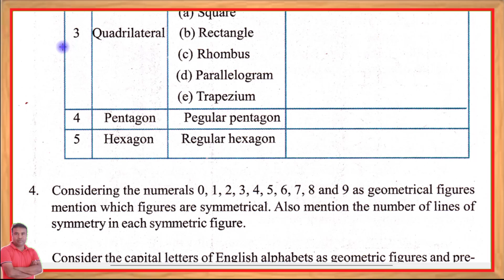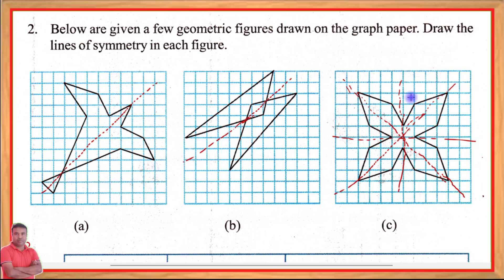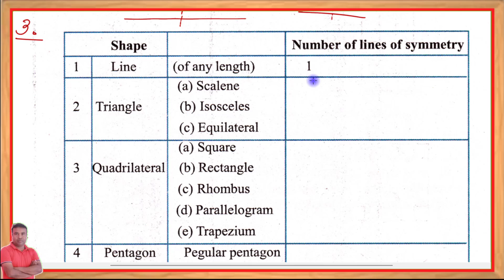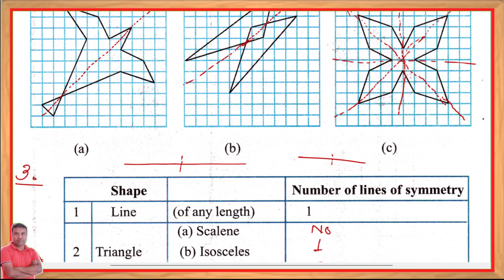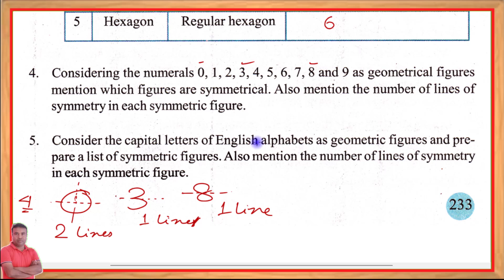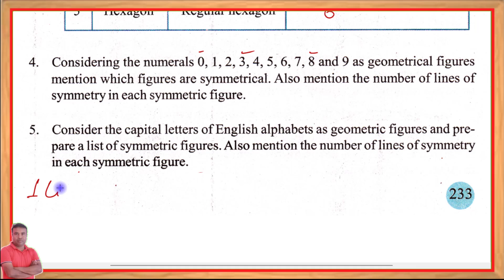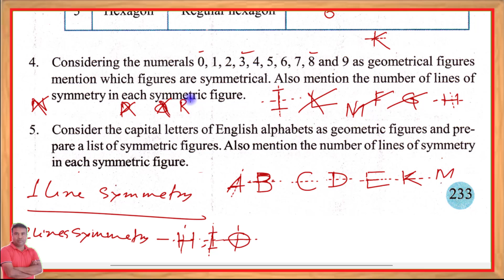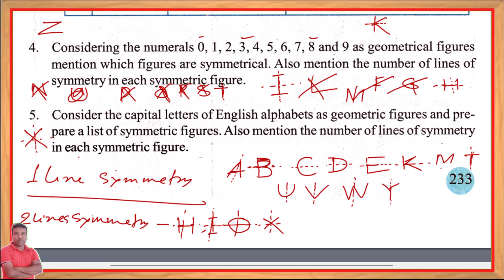Maths class 6 lesson 12 Page no.233 Exercise Question 2,3,4,5 || Assam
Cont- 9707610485